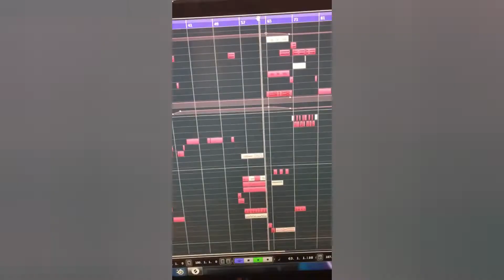DROPGUN - ID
👤 Artist : Dropgun
🎵 Song : ID
⏪Label : ID
⏪Style : Future Bass
📆 Release : ID